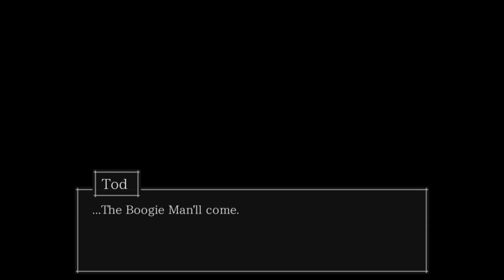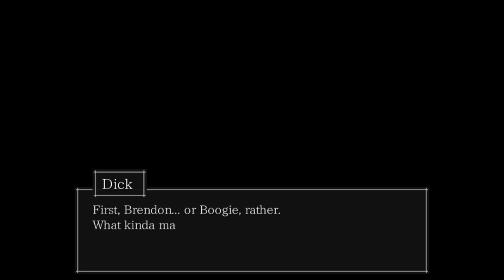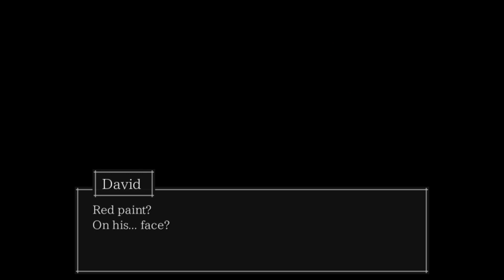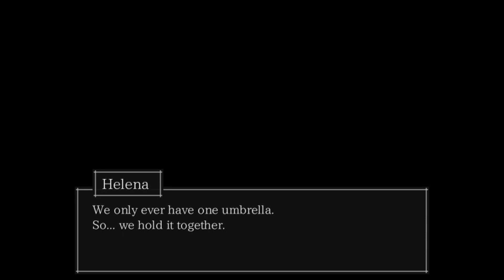The Boogie Man PC Walkthrough part 8 - END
This was quite the emotional ride this last half but I enjoyed it nonetheless. Fantastic game and looking forward to the final installment The Hanged Man.